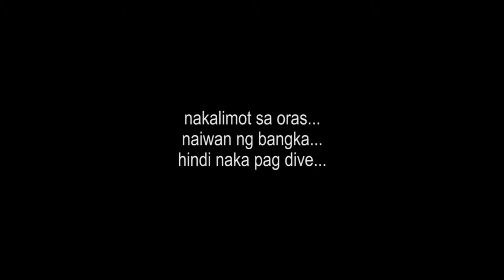Birthday & Clean-Up Dive (Anilao, Batangas) | Vlog #3 | MayenTV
Never let your friend’s feel lonely
Disturb them ALL THE TIME! 😛

Happiest birthday to our scubasurera MBoat crew Missy! 🤗

Backstory, my friend (Missy) planned a dive trip with the MBoat crew for her 30th birthday. Originally, I couldn’t join them because I had a shoot in Manila. But I guess the universe had other plans, my event got cancelled. 😬

So, sakto naman, I was already in Anilao (for work) the day before their scheduled trip and since na cancel yung shoot ko the next day, I decided to stay overnight to surprise them. 😆

Here’s the “mamuti-muti na mata ko kakahintay dahil late sila” video and my friend’s epic reaction. 😂

Watch ‘til the end to see the beauty of Sombrero, Layag-Layag, Beatrice & Koala. 🎥 Also, see how we help, in our own little way, keep our beloved ocean trash free. 🧡 Clean-up dives are fun. 😊